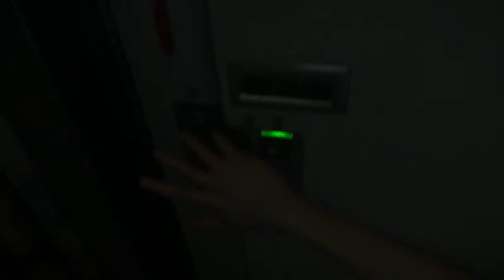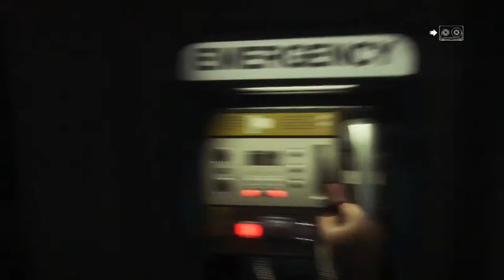Aliens Isolation - Part 10 - HI there!